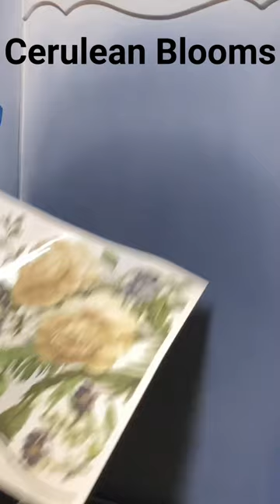Cerulean Blooms French Inspired Dresser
French inspired Dresser by Calle’s ReDesigns was created using Paint Couture paints in admiral blue chalk style paint and morning mist chalk paint. Beautifully added details include raised stenciling and gorgeous. Transfers by redesign with Prima……Cerulean Blooms.